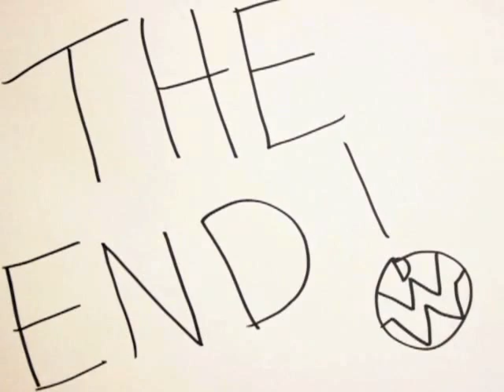Down With Webster: Tour Stories with Cam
We're on the road right now, having the best time...but being on tour makes us think of some of favorite stories from past shows and experiences that we thought you would like.

Here is one of Cam's favorite stories, hope you enjoy!